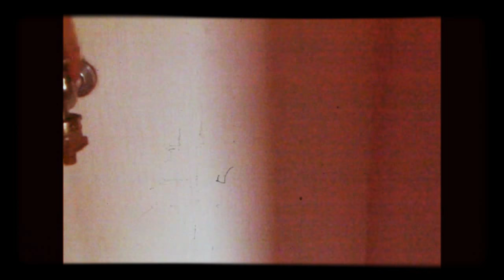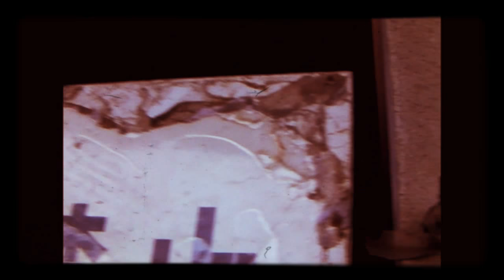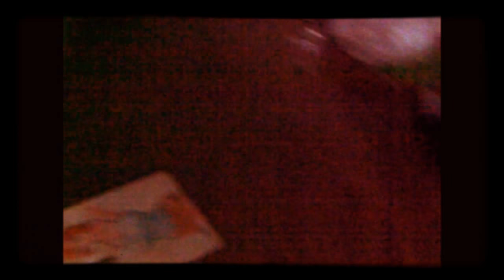MBV 313 departamentos malamuerte abandonados en Tokio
saludos, raza